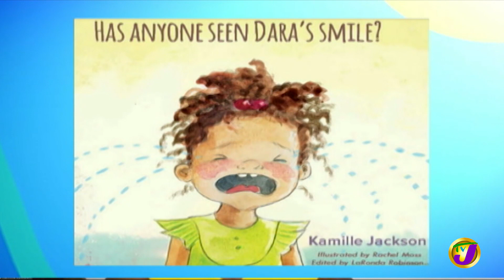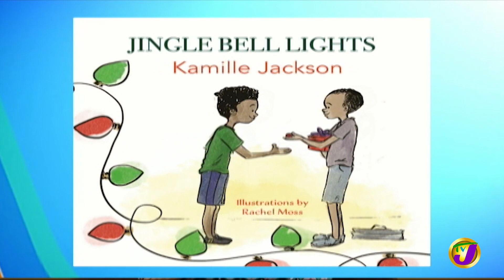Has Anyone Seen Dara's Smile | TVJ Smile Jamaica